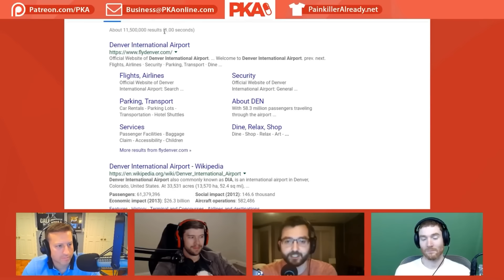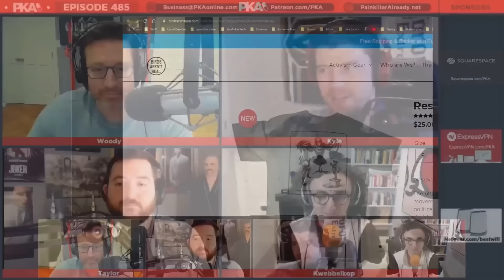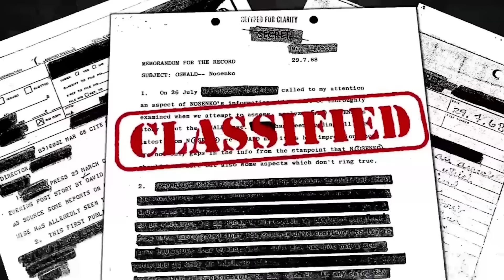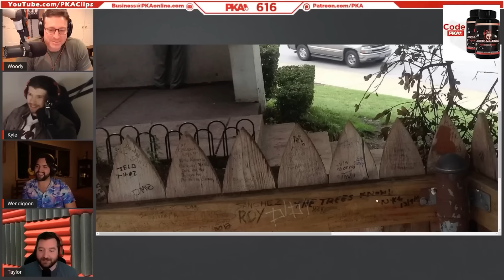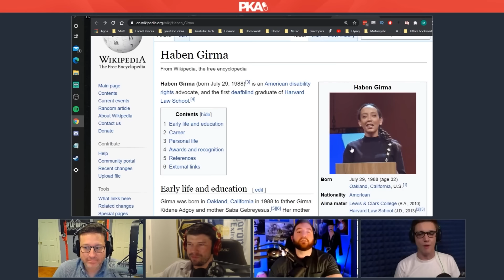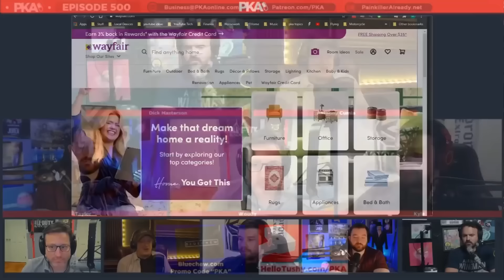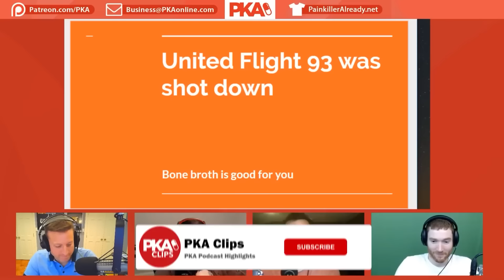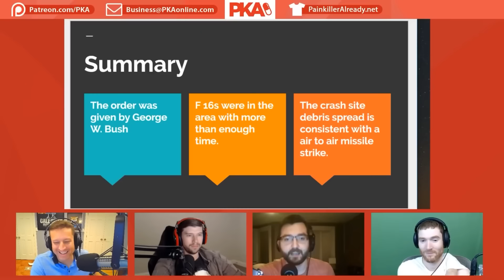PKA Conspiracy Theories Compilation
PKA Conspiracy Theories Compilation | PKA Podcast Compilation

Timeline
0:00 - Taylor's Alex Jones Impression
0:38 - The Long John Silver's Conspiracy Theory
6:29 - The Denver Airport Conspiracy
25:16 - Why You Aren't Allowed to Go to Antarctica
39:39 - Helen Keller is a Fraud
1:03:15 - Albert Einstein was a Plagiarist
1:21:31 - Did the CIA SECRETLY Run the Cartels?
1:32:12 - Birds Aren't Real & Other PKA Conspiracy Theories
1:52:41 - Wendigoon Explains the JFK Assаssination Cօnspіracy
2:15:28 - Are Aliens on Earth & More on More on Helen Keller
2:29:35 - Guessing True Urban Legends & Bible Conspiracy Theories
3:00:39 - The Epstein Conspiracy Rabbit Hole
3:09:57 - Did Rebels Fake the Attacks in Syria?
3:19:29 - The Wayfair Conspiracy
3:29:40 - Did the Government Shoot Down Flight 93?